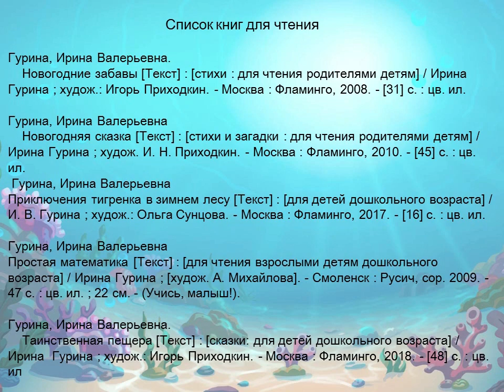Ирина Гурина «Подводное приключение»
Детская библиотека № 9 округа Майская горка познакомит с книгой детской писательницы - Ирины Гуриной.